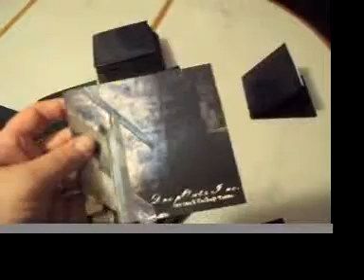The DropOuts Inc. Album Is Not a Myth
{The album really is coming soon!}